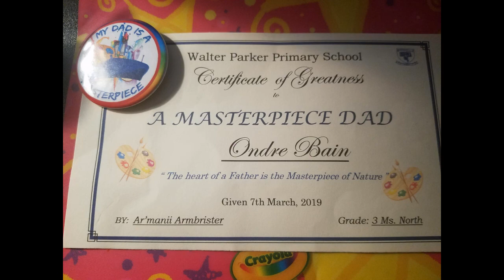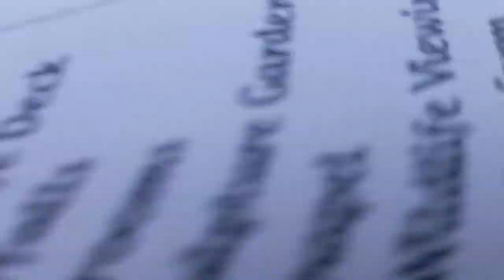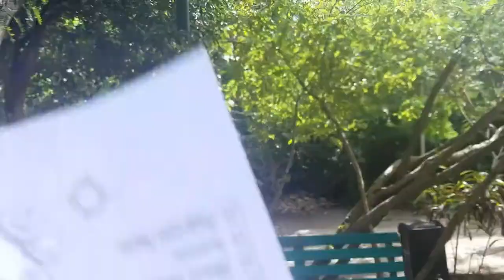Dads Day- A Day For Dreday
March 7th,2019 My daughter AR'manii school, decided to celebrate A Day for Fathers known as dads day. I took advantage of it and also treat dreday for lunch at the Garden of the Groove to celebrate this day as well. Thank You

My daughter and I decided to put our island on the map. We live in Grand Bahama and it is found in the country by the name of The Bahamas. Now while we are doing Mini Tours with our family such as Dreday and MiMi we wanna also include some fun video whether it is pranks, games, mukbang, tears, relationship talks, or hacks. Thanks for the support so far.

We are gonna be doing give aways pretty soon. So if you aint part of this team either change lanes or change brains !